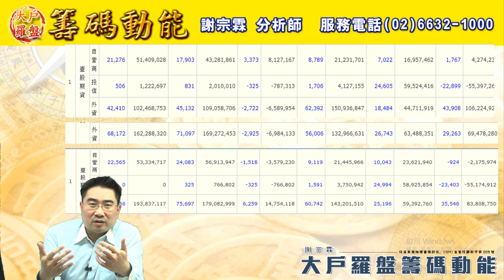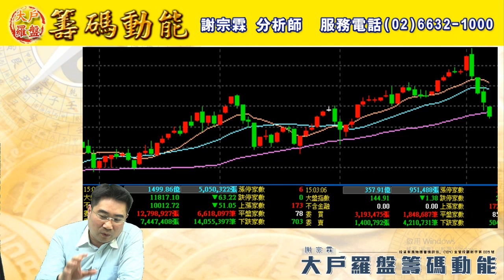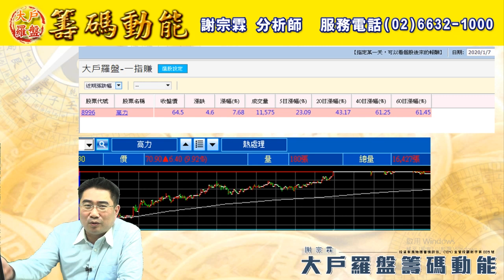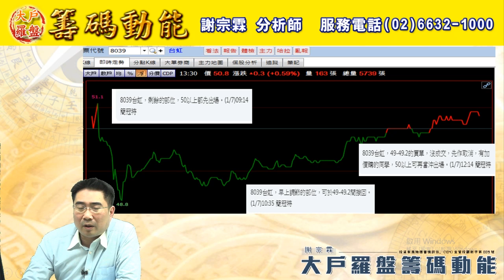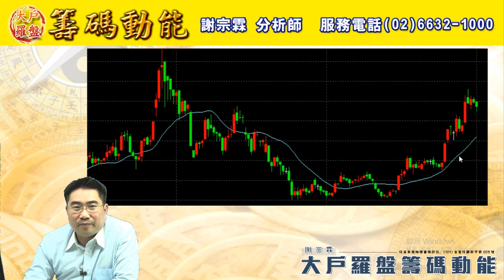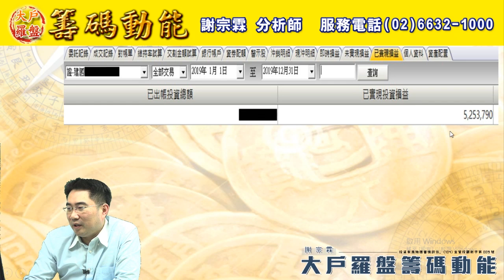【大戶羅盤籌碼動能】 謝宗霖0108，高力小確幸 舊愛還是美